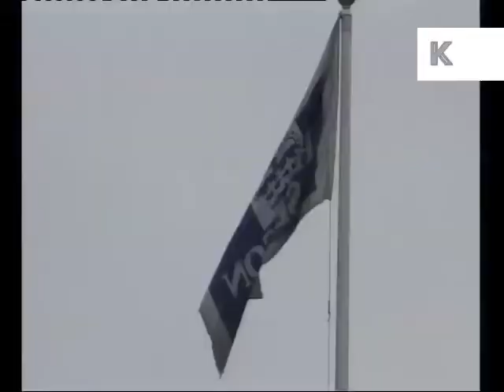1990s Wormwood Scrubs Prison, London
From the Kinolibrary Archive Film collections. To order the clip clean and high res or to find out more Clip ref DW022226

1990s Wormwood Scrubs Prison, London, exterior shots